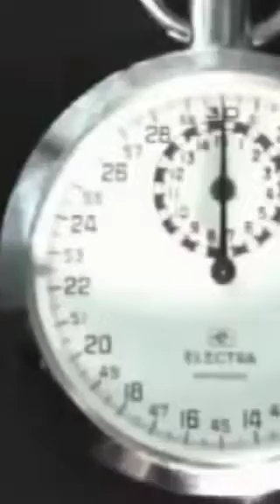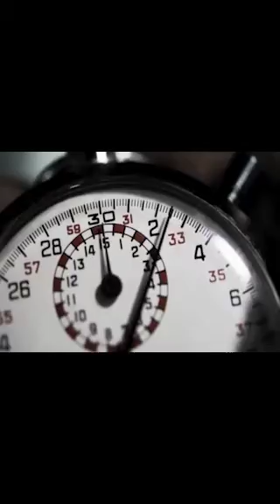GTA 6 Grand Theft Auto VI có Đáng trải nghiệm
© Bộ Tộc Onin Youtuber ✔